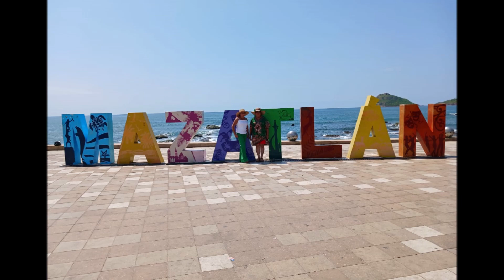Cumple 67 de Mary, en Jaguey De Ferniza 2023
Gracias A La Vida, disfrutenla mucho...